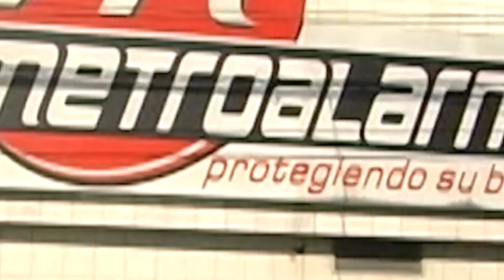EL VENTANAL DE LOS RECUERDOS TELEVISIÓN CON LEONARDO CORREA FERRUCHO 25-12-16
EL VENTANAL DE LOS RECUERDOS, PROGRAMA MAGAZIN CULTURAL, MUSICAL Y TURÍSTICO. EMITIDO POR TELEANTIOQUIA, CANAL DE LA TELEVISIÓN NACIONAL DE COLOMBIA Y DESDE MEDELLIN ANTIOQUIA. PRESENTA Y DIRIGE LEONARDO CORREA FERRUCHO.